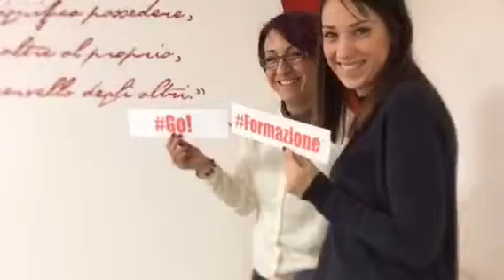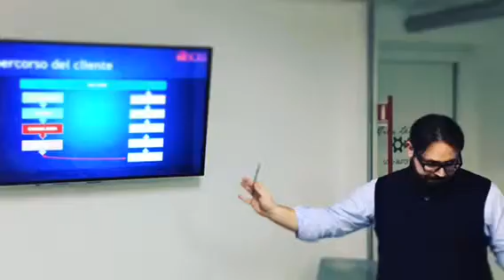boss academy spot emotional - la formazione per il tuo talento professionale di settore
Lo spot boss academy offre le corrette informazioni per sviluppare al meglio il tuo talento di parrucchiere, estetista, acconciatore e professionista della bellezza in generale.

Seguici e condividi!